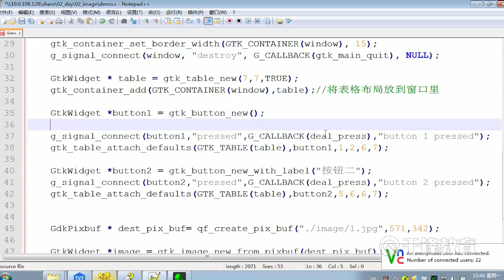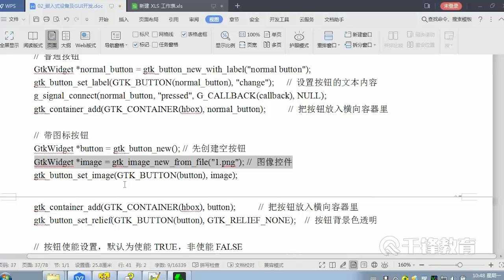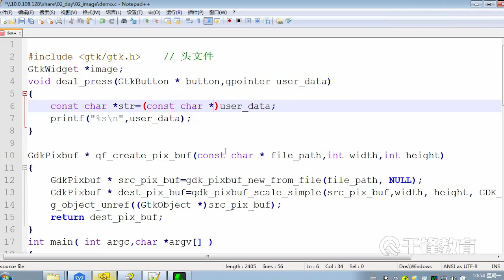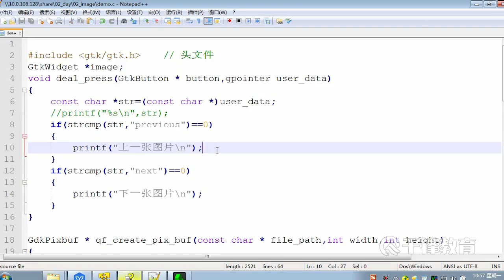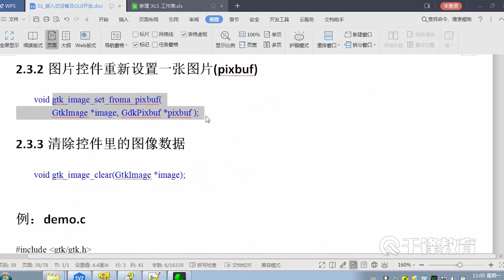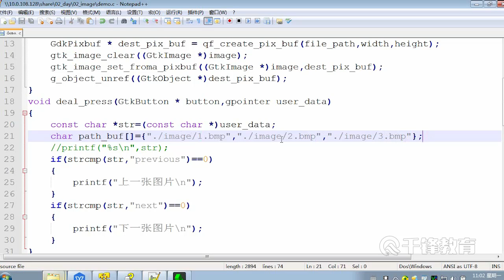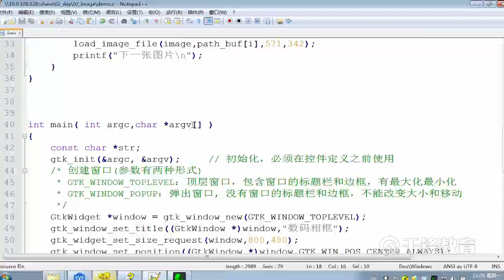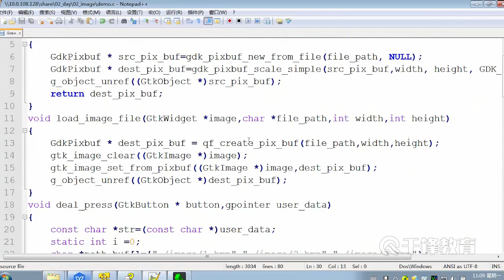千锋物联网教程：35 图片资源对象及image对象2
2019嵌入式设备及GUI开发全集【千锋物联网】
课程介绍：

GTK+是当下流行的图形界面库之一，使用GTK+可以方便地构造出应用程序界面。

学完本章能掌握什么：

GTK+是图形界面库，能帮助我们简洁方便地绘制窗口和里面的输入框、按钮等等，同时，GTK+可以配合界面设计器Glade，换句话说，做界面不用敲冗长的代码，界面可以轻易画出来。